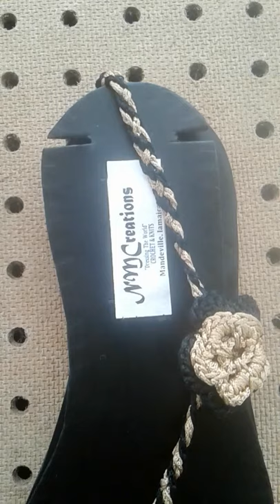CROCHET ONE STRAP SANDALS || Khaki and Black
In today's shorts I am featuring this lovely pair of CROCHET ONE STRAP SANDALS  Khaki and Black from my crochet line NMCreations Designs.

- Handmade Sandals
- Handmade Crochet Sandals
- Rubber Sole
-  Rubber Base

Hi, I am Nadine.from NMC's World. On this channel, I feature topics focused on Lifestyle, Creativity, Reflections & Melodies.

TUBEBUDDY BELIEVES
Everyone can achieve their YouTube dreams with
the right tools and a great support system.

No worries though! There is no additional charge for you!
(It helps to buy me a cup of coffee 😉😜)
Thank you and I appreciate you for supporting my channel. This enables or will enable me to be able to continue providing you with free content each week!

~ Warmest Regards
NMC's World